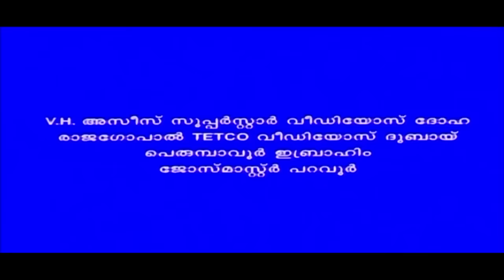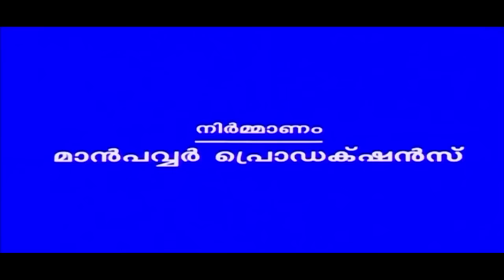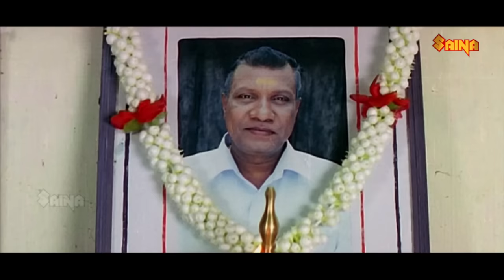Akhila | Malayalam Full Movie | Kalabhavan Mani | Vani Viswanath | Rajan P Dev | Mamukkoya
Akhila is a Malayalam drama movie, directed by Mammy Century. The cast of Akhila includes Boban Alummoodan,Devan.